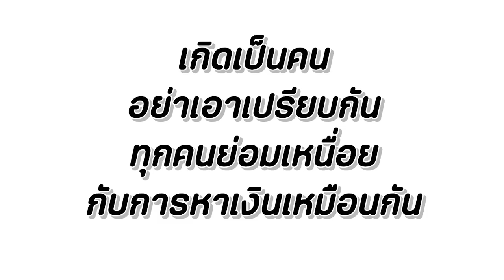แม่ค้าส้มตำ โดนโกง!! หนังสั้น พี่ฟิล์ม น้องฟิวส์ Happy Channel